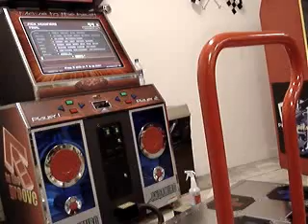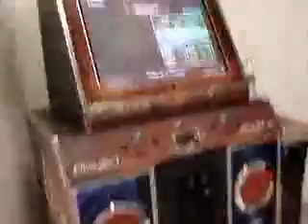MegamanX - Air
nice pad way offs

also i'm really fucking sweaty lol